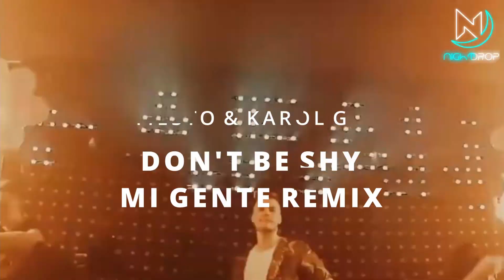Tiësto ft. Karol G - Don't Be Shy (Nightdrop Mi Gente Mashup)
My Setup: Pioneer DDJ SX2 + Serato DJ